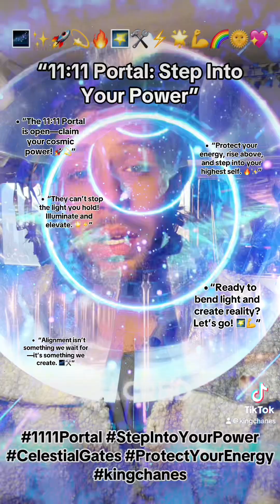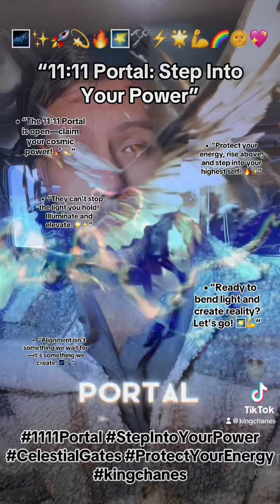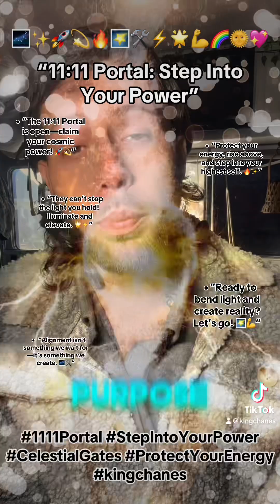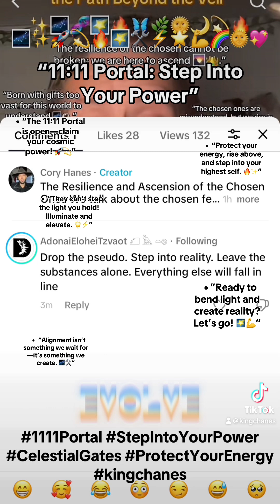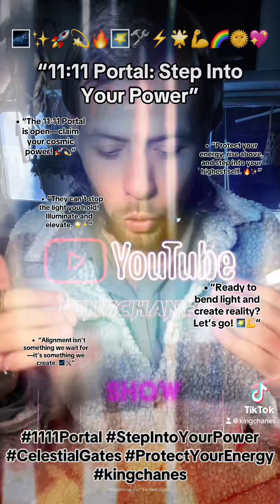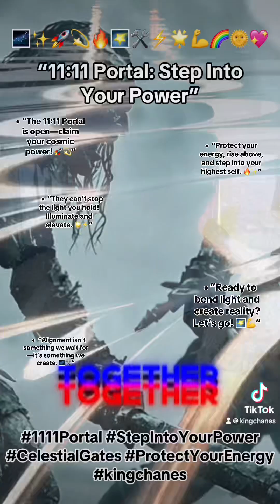“11:11 Portal: Step Into Your Power”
“11:11 Portal: Step Into Your Power”

Description:
The 11:11 portal is wide open, pouring in high-vibrational energy for those ready to rise, release, and realign. Don’t let anything drain your light—protect your energy, claim your path, and step into your highest self. The universe is calling. 🌌✨